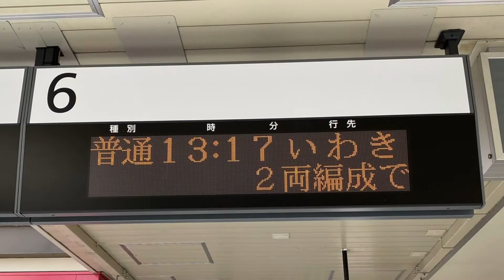【6倍速後面展望】キハ110系 磐越東線 郡山〜いわき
郡山13:17発磐越東線いわき行きの車窓です。
所属は、仙コリのキハ110系107編成。
乗車車両は、キハ111-107です。